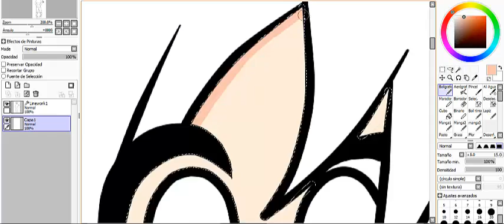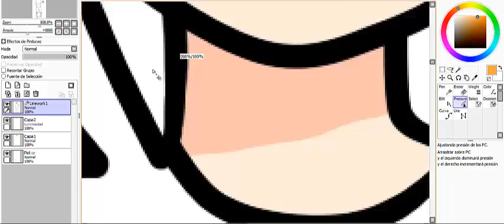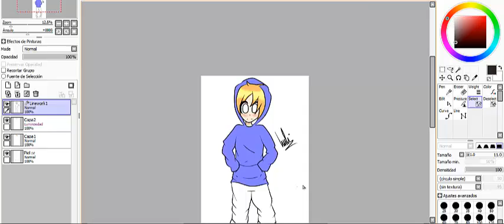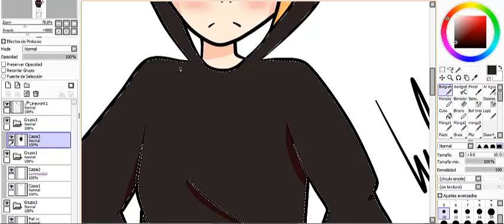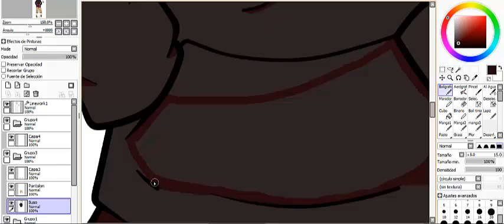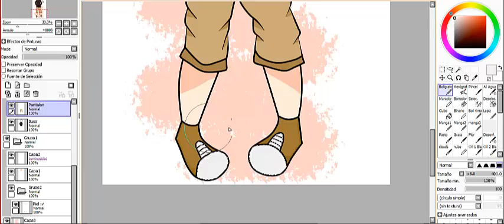SpeedPaint - 18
Creo...CREO que mejore un poquito :v xd